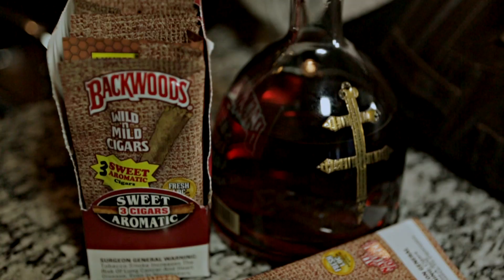COO WOP & KILLA STR8 - LION [HD] MUSIC VIDEO